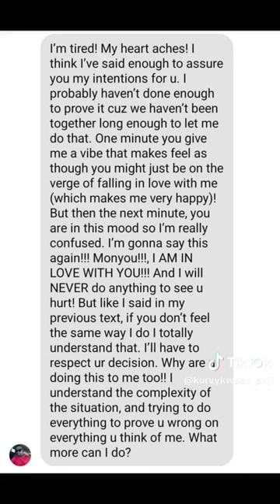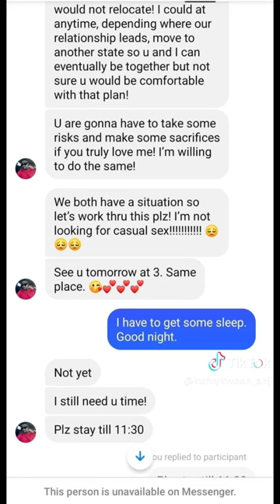Fuckery Found On Facebook (Part 6 & 7) | FFOF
Can’t Trust Everyone